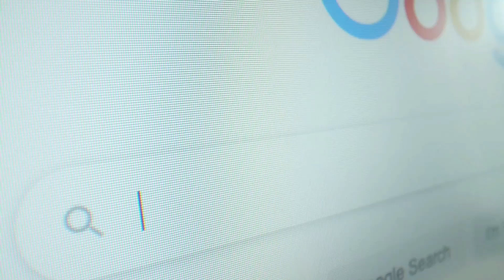We Shall Overcome Covid 19 Pandemic/ Popular motivational song in lockdown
Ishan from doha is here with a motivational song -we shall overcome.
We shall overcome lyrical video
COVID 19
Action song for kids
Kids patriotic song
Children action song
Corona season
Covid 19 pandamic related
Kids educational
Lockdown motivation song
Kids action song with lyrics
lyrical video of popular song we shall overcome